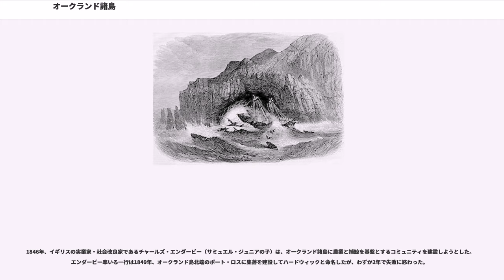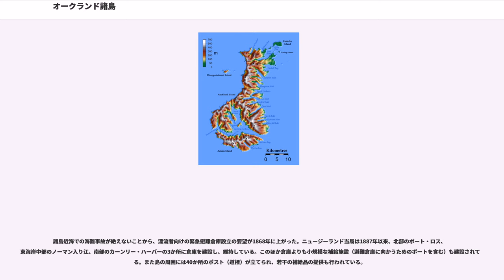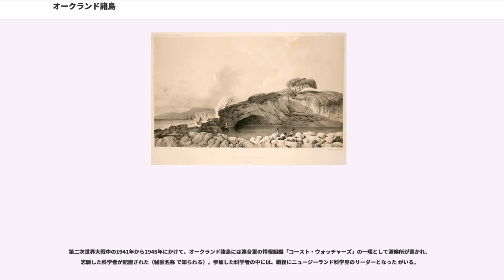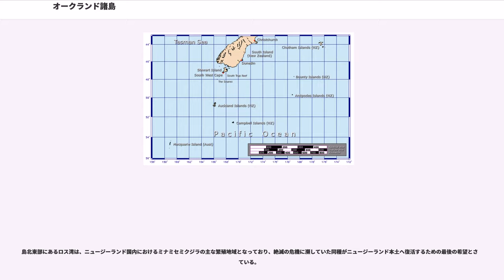オークランド諸島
オークランド諸島（オークランドしょとう、、）は、ニュージーランド南島の南方約450kmに位置する、ニュージーランド領の諸島。面積は合計625km。かつてはアザラシ猟や捕鯨の拠点となり、定住も試みられたが、現在は無人である。世界遺産（自然遺産）「ニュージーランドの亜南極諸島」の一部を構成する。

オークランド諸島は、ニュージーランド南島最南端のブルーフから南へ465Km沖合い、南緯50度30分から南緯50度55分、東経165度50分から166度20分の範囲に位置する。オークランド諸島を構成するのは以下の島々である。

最大の島はオークランド島（510km）である。南北42kmにわたって横たわるオークランド島の南に、狭い海峡に隔てられたアダムズ島（100km）がある。オークランド島の南部とアダムズ島は、かつて一つの火山の外輪山を形成していた。二つの島に挟まれたは、死火山の火口の残骸である。

オークランド島の北西10kmにはディサポイントメント島、オークランド島北端から北方1kmにはエンダービー島が位置する。
オークランド諸島は火山性の地形である。1200万年前の中新世に聳えていた2つの火山が、その後浸食や開析を受けた。より古い時代に形成された花崗岩を含む火山岩や、1億年ほど前の化石を含んだ堆積岩も見つかっている。

主島であるオークランド島は、切り立った崖と荒涼とした地形が特徴であり、断崖の高さは600mを超える。主要な山として、カバーン峰（Cavern Peak, 650m）、レイナル山（Mount Raynal, 635m）、デュルビル山（, 630m）、イーストン山（Mount Easton, 610m）、バベルの塔（the Tower of Babel, 550m）などがある。

オークランド島には多くの入江が存在し、特に島の北端のポート・ロスには深く入り込んだ入江がある。

諸島第二の島であるアダムズ島には、高さ660mのディック山がそびえている。

オークランド諸島にはじめて到達してその痕跡を残したのは、ポリネシア人の航海者たちである。エンダービー島からは13世紀ごろのものと思われる住居の遺跡が発見されている。現在見つかっているポリネシア人の住居遺跡のなかでは最も南に位置するものである。

1806年、イギリス・エンダービー社の捕鯨船 "Ocean" によって、この諸島は「発見」された。このとき、島に住民はいなかった。船長アブラハム・ブリストーは、1806年8月18日に「オークランド卿の（諸島）」（Lord Auckland's）と命名した。父親の友人である初代オークランド男爵に敬意を表したものである。なお、エンダービー社の経営者であるサミュエル・エンダービー・ジュニアにちなんで「エンダービー島」が命名されている。翌1807年にブリストーは "Sarah" で再び島に戻り、諸島がイギリス領であると主張した。

諸島の発見から間もなくして、諸島は太平洋における捕鯨・アザラシ猟の基地として名が知られるようになった。これらに従事する人々は、諸島に一時的な拠点を築いた。島のアザラシ猟は1812年頃まで活発に行われたが、利益が出なくなったことから、アザラシ猟師たちはキャンベル島・マッコーリー島に移っていった。アザラシの数の回復と共にアザラシ猟も持ち直し、1820年代半ば頃まで行われていた。

1839年には探検家のデュモン・デュルビルがオークランド諸島を訪れた。また、同1839年と翌1840年には探検家のジェームズ・クラーク・ロスがオークランド諸島を訪れている。

1842年、チャタム諸島からマオリ族の小規模な一団が、モリオリ人の奴隷とともに島に移り住んだ。かれらは、アザラシ猟と亜麻栽培によって20年ほど島に定住した。

1846年、イギリスの実業家・社会改良家であるチャールズ・エンダービー（サミュエル・ジュニアの子）は、オークランド諸島に農業と捕鯨を基盤とするコミュニティを建設しようとした。エンダービー率いる一行は1849年、オークランド島北端のポート・ロスに集落を建設してハードウィックと命名したが、わずか2年で失敗に終わった。

1863年、イギリスの議会は、オークランド諸島をニュージーランドの領域に含めた。

オークランド諸島の沿岸は岩がちであるため、数多くの船が損害を被った。1864年1月3日には、トーマス・マズグレイブ船長のスクーナー船グラフトン号がオークラ...